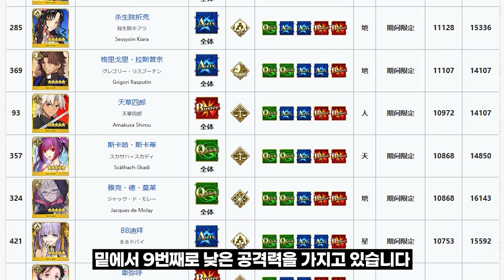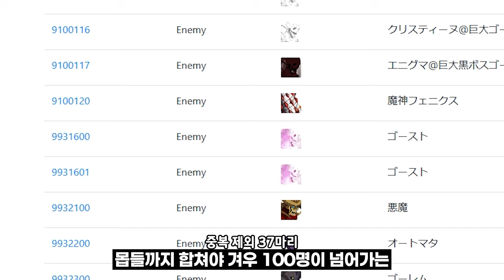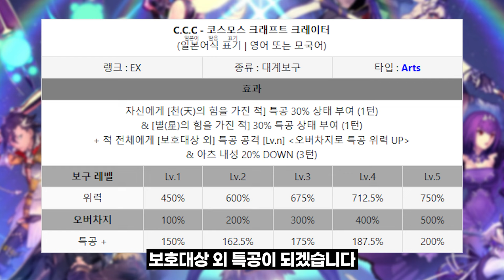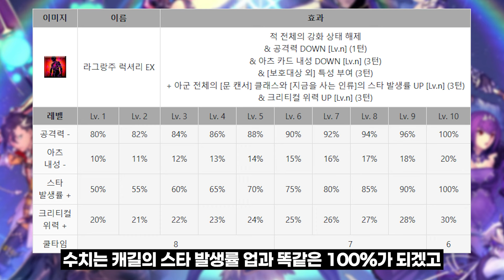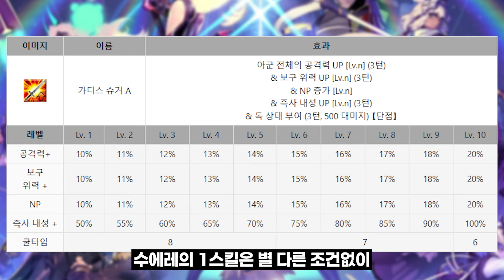【페그오】 언뜻 보면 수에레와 비슷한 두BB! 과연 주회 성능은?!【BB 두바이 편】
+ 2024 수영복, BB 두바이, 두BB, 아츠학 개론